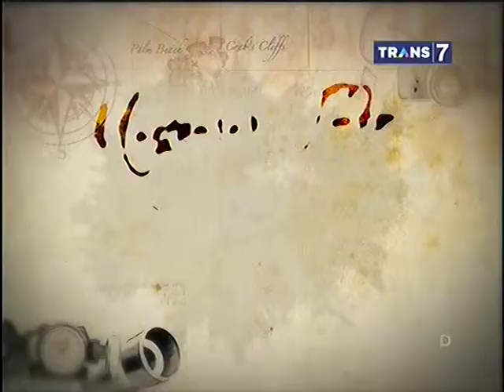Mister Tukul Jalan Jalan Eps Hantu Peminta Singkong Bakar Part 4